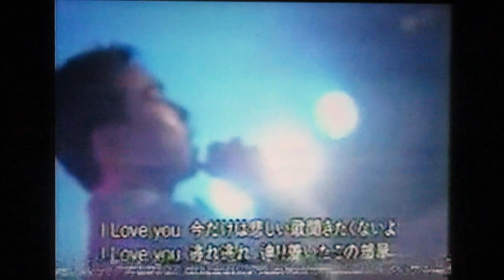1992プロ野球歌合戦 阪神タイガース宮内仁一